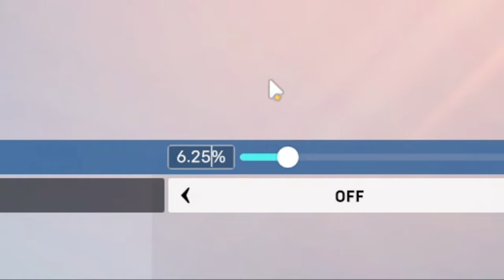Intro | Overwatch 2 #001 | ( HINDI )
ABOUT OVERWATCH 2 ( 2022 ) -

Overwatch 2 is a hero shooter, where players are split into two teams and select a "hero" from a roster of 35 characters. Characters are organized into a "damage" class, responsible for offensive efforts; a "support" class, responsible for healing and buffing; and a "tank" class, responsible for the team's protection. Each character has a unique set of skills, made up of active, passive, and ultimate abilities. Overwatch 2, like its predecessor, primarily centers on player versus player (PvP) combat across several different modes and maps, and includes both casual and ranked competitive matches.